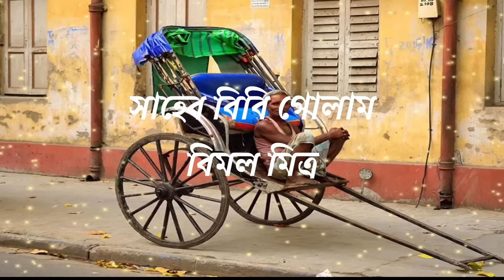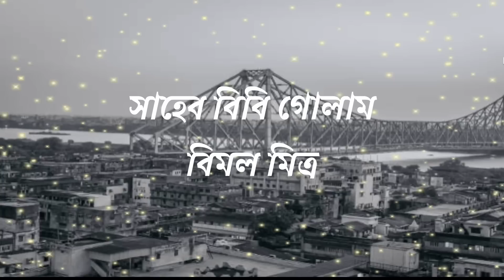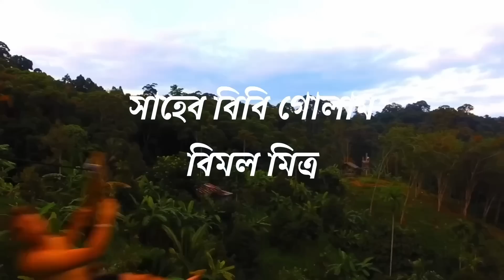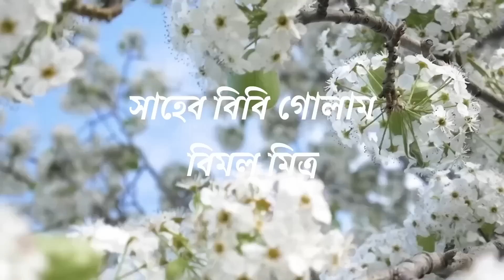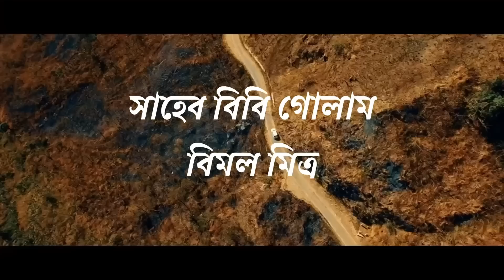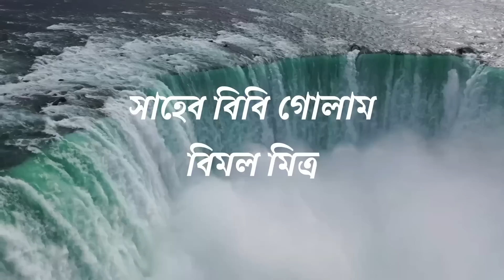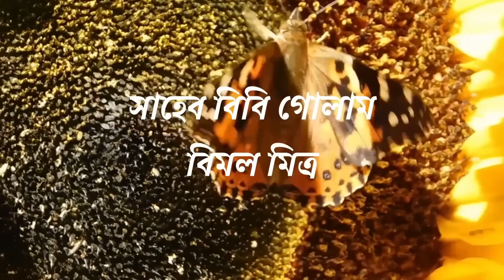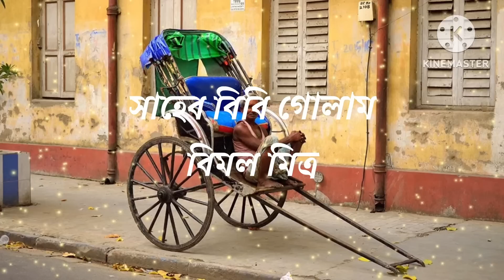চুনীদাসী কি ভূতনাথ কে বিষ খাওয়ালো । সাহেব বিবি গোলাম । পর্ব ১৫ । Bimal Mitra । Bengali Audiobook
Novel - Saheb Bibi Golam
Writer - Bimal Mitra
Narrator - Reeti